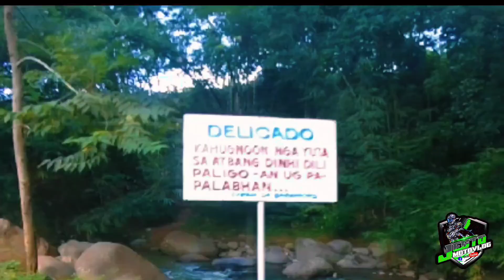Mt. Nebo Valencia City / Unexpected tour guide former XBC pala. salamat bro